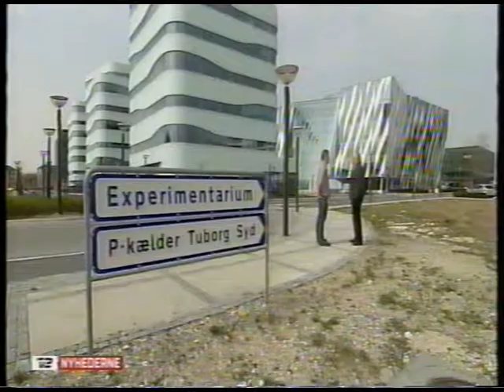Saxo Banks nye Business metode